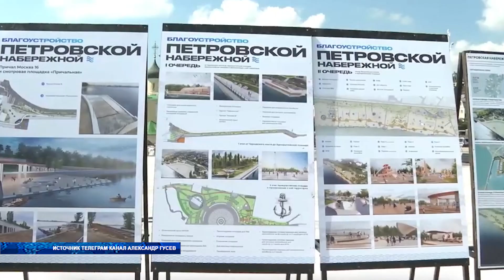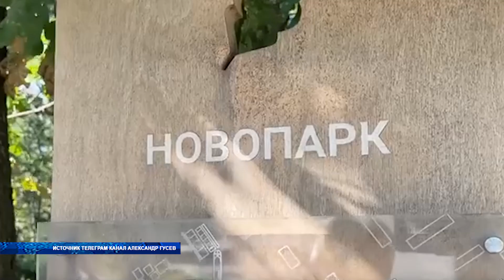Построили и забыли? Губернатор Александр Гусев призвал покончить с подобной практикой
Построили и забыли? Губернатор Александр Гусев призвал покончить с практикой, когда сданные объекты благоустройства затем оставались без должного обслуживания.